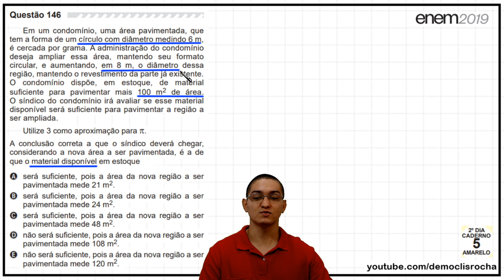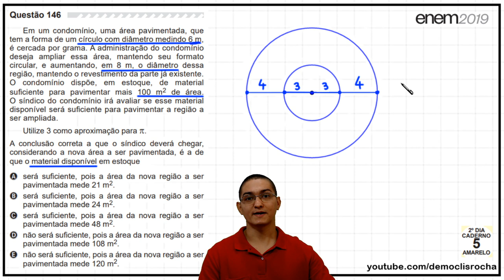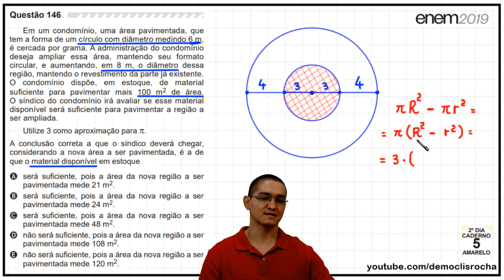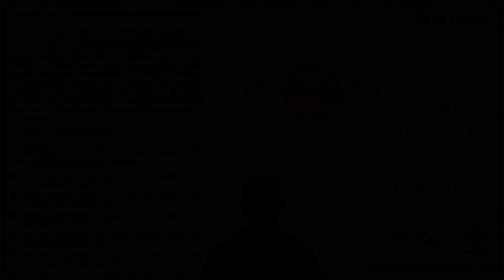ENEM 2019 - QUESTÃO SOBRE COROA CIRCULAR - #146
Em um condomínio, uma área pavimentada, que
tem a forma de um círculo com diâmetro medindo 6 m,
é cercada por grama. A administração do condomínio
deseja ampliar essa área, mantendo seu formato
circular, e aumentando, em 8 m, o diâmetro dessa
região, mantendo o revestimento da parte já existente.
O condomínio dispõe, em estoque, de material
suficiente para pavimentar mais 100 m2 de área.
O síndico do condomínio irá avaliar se esse material
disponível será suficiente para pavimentar a região a
ser ampliada.

Utilize 3 como aproximação para π.

A conclusão correta a que o síndico deverá chegar,
considerando a nova área a ser pavimentada, é a de
que o material disponível em estoque

A) será suficiente, pois a área da nova região a ser
pavimentada mede 21 m².
B) será suficiente, pois a área da nova região a ser
pavimentada mede 24 m².
C) será suficiente, pois a área da nova região a ser
pavimentada mede 48 m².
D) não será suficiente, pois a área da nova região a ser
pavimentada mede 108 m².
E) não será suficiente, pois a área da nova região a ser
pavimentada mede 120 m².